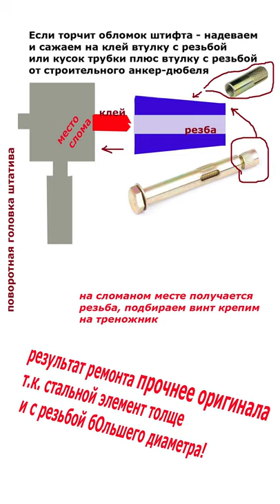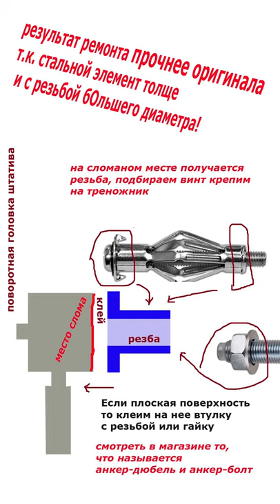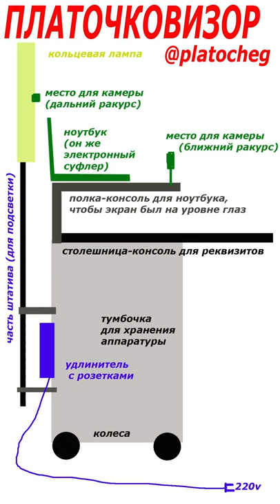Ремонтируем штатив для фото-видео камеры своими руками.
Ремонт сломавшегося штатива своими руками